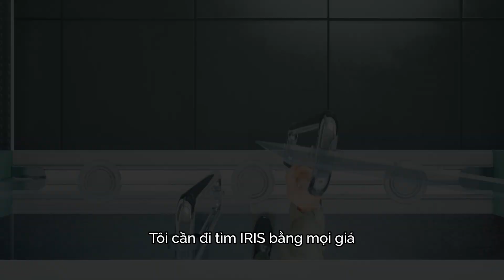E.S.R.E.V.E.R Trailer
Câu chuyện bắt đầu bằng cảnh nam chính William đang chạy rất nhanh trong một tầng hầm cũ kĩ. Bộ phim đưa người xem trở về quá khứ của nam chính, tại đây ta thấy được nam chính đã cố gắng
rất nhiều để có thể tạo ra robot có ý thức, cảm xúc như con người.

Sau nhiều câu chuyện cùng robot tên Iris, nam chính đã có những dòng cảm xúc nhất định. Một thế lực xấu bị vạch trần. Nam chính muốn ngăn chặn tất cả nhưng đã quá muộn, đã có người phải
bỏ mạng. William cần phải mang thứ mà anh ấy cần nhất trở về...

Là sản phẩm của các bạn sinh viên Cao đẳng FPT Polytechnic cơ sở Hà Nội. Sản phẩm là thành quả tốt nghiệp sau 2 năm 4 tháng các bạn học chuyên nghành Phim & Quảng cáo.